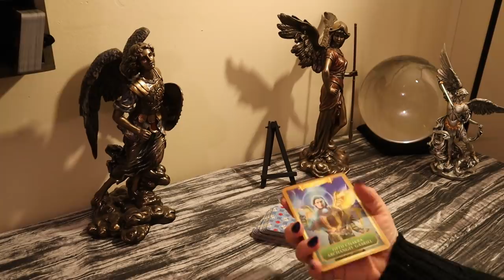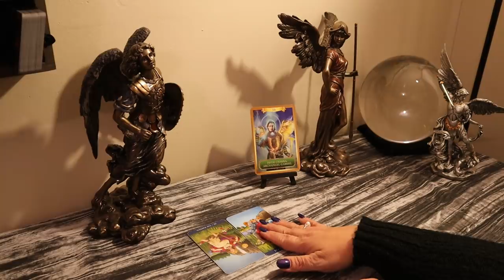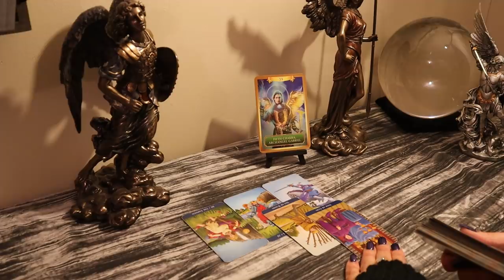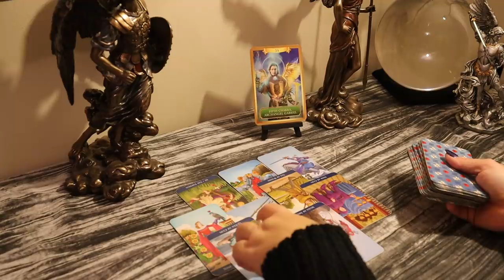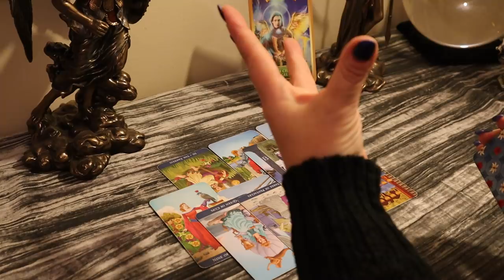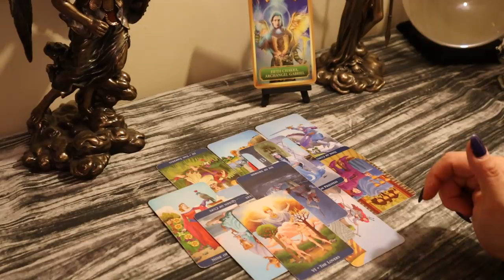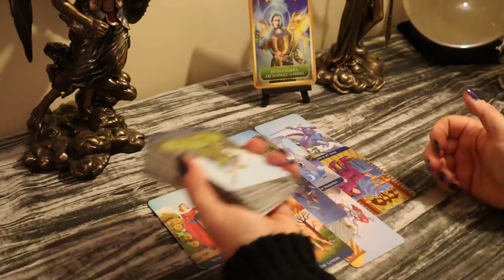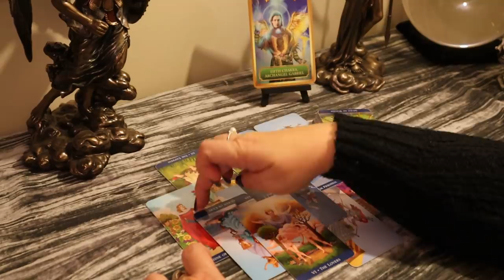Capricorn....Communication, Messages & Movement...January 1-15 Capricorn Tarot Reading